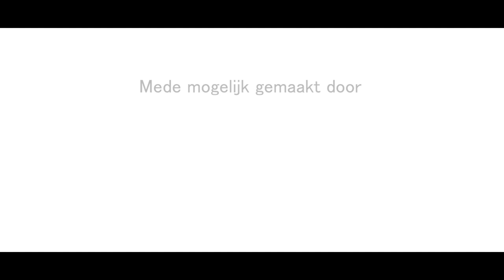Zakenvrouw van het jaar 2021 | Promotiefilm